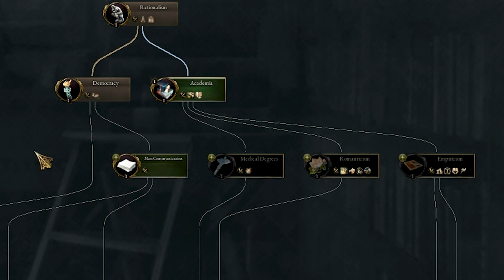HIDDEN Asian SUPER POWER Korea in Victoria 3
Welcome, fellow strategists, to an epic journey through time and power in Victoria 3! In this gaming showcase, I'll be taking the reins as Korea, ready to forge a mighty empire that will stand the test of history. Brace yourselves for a rollercoaster of grand strategy, intense diplomacy, and epic warfare as we set out to build, conquer, and dominate the world.

From the bustling streets of Seoul to the farthest reaches of the globe, join me on an adventure that transcends borders. The Korean people's destiny lies in our hands as we navigate the complexities of the Victorian era. Will we emerge as an economic powerhouse, a diplomatic master, or a military juggernaut? The journey is as unpredictable as it is thrilling.

Throughout this campaign, I'll unveil cunning strategies, unleash military might, and engage in intricate diplomatic maneuvers to secure Korea's place among the great nations of the 19th century. We'll delve into the intricacies of empire management, tackle global conflicts, and witness the rise of a Korean dynasty that will leave its mark on history.

This Victoria 3 series is not just about conquest; it's about the journey, the challenges, and the triumphs that await us. So, buckle up and prepare for a gaming experience that combines historical depth with strategic brilliance. Together, let's script the tale of Korea's ascension to greatness in Victoria 3.

🌐 Timestamps:
00:00 - Introduction to Korea in Victoria 3
00:12 - Gameplay

🎮 Victoria 3 | Korea Gameplay | Grand Strategy | Empire Building | Diplomacy | Military Campaigns | Gaming Showcase | Historical Gaming | Strategy Game | 19th Century Simulation | Korean Empire | World Domination | Victoria 3 Campaign | Gaming Community | Let's Play

Embark on this thrilling journey with me by hitting play now, and let's conquer the world together in Victoria 3!